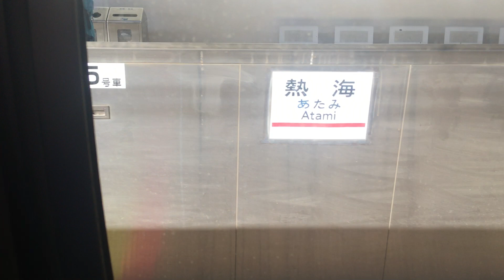【警笛あり】N700Sの鬼の加速❗️【熱海駅】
サービスホーン嬉しい。